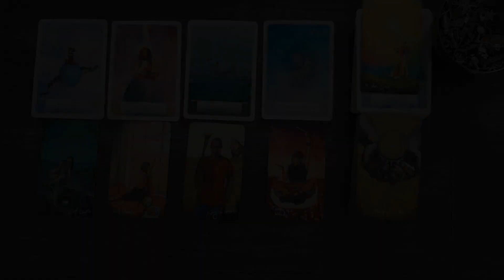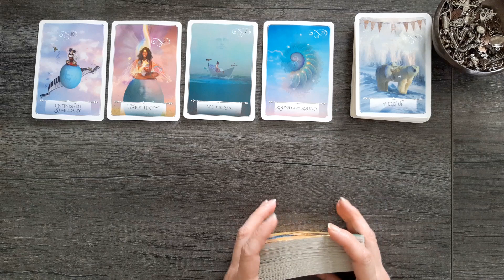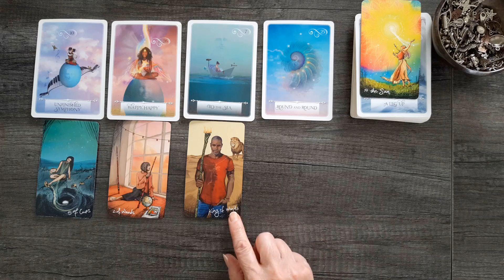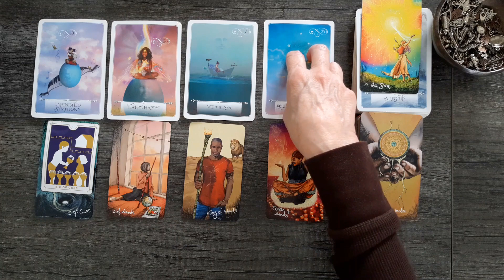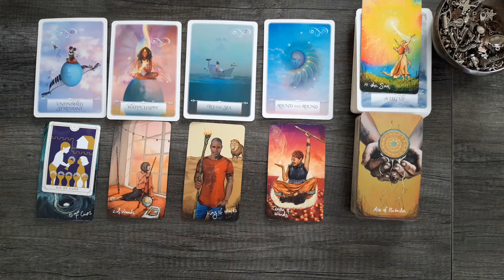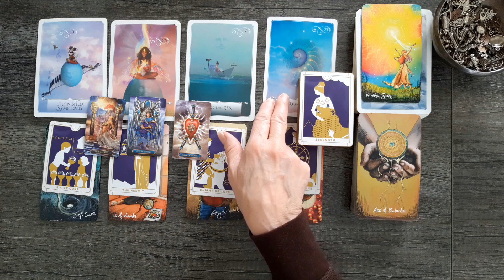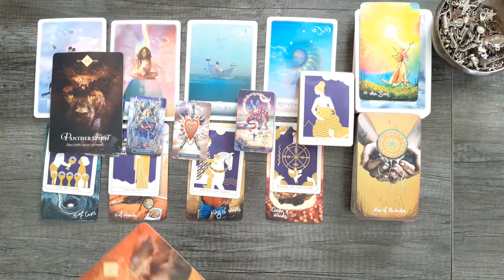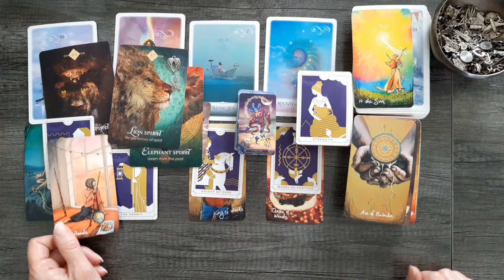LIBRA - A BIG SHIFT INTO ABUNDANCE & SATISFACTION! - MONEY & FINANCES - MARCH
Libra, Money & Finances Tarot and Oracle energy reading.

Love & Light